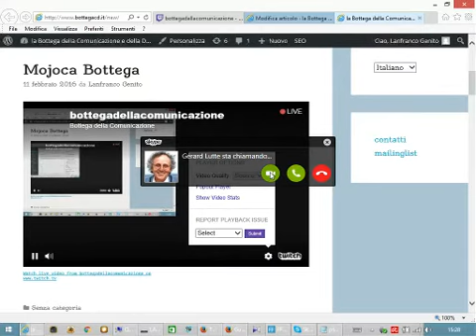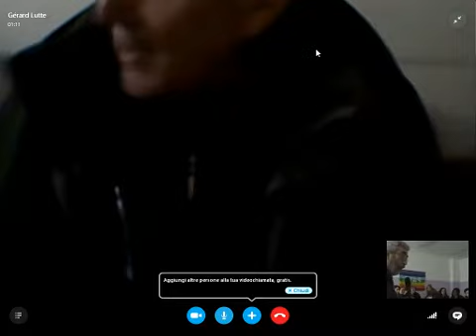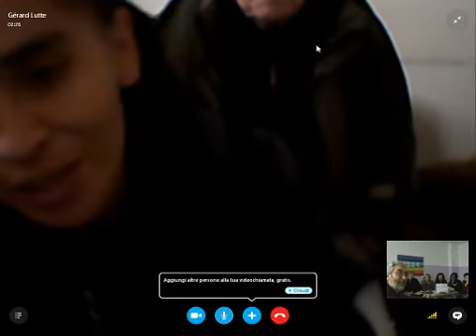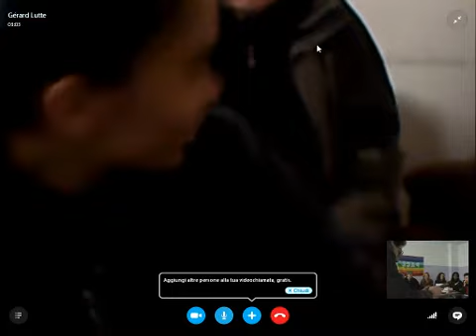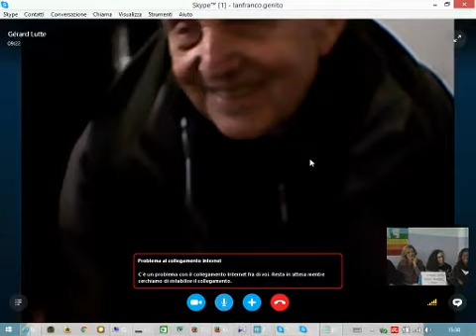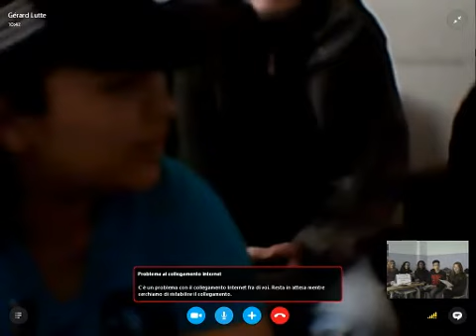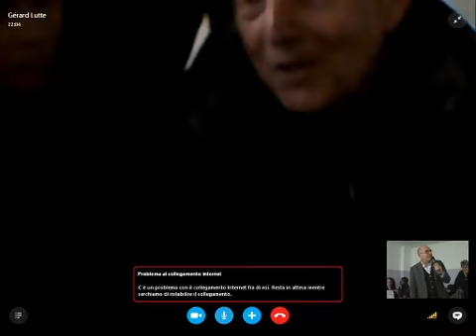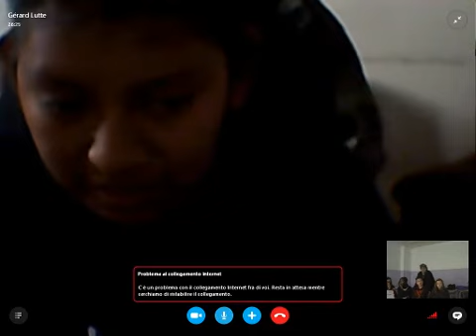Videoconferenza Guatemala 11/02/2016 15.18.12 TAGLIATO